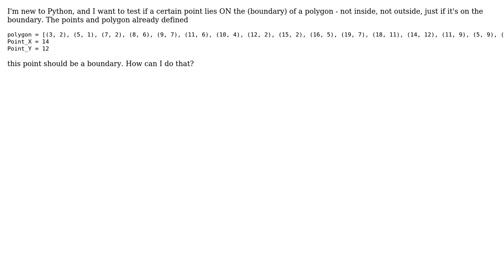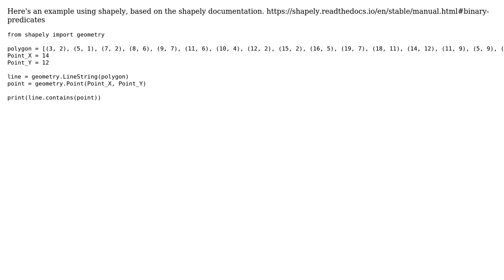GIS: Determining if point on boundary using shapely?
With thanks & praise to God, and with thanks to the many people who have made this project possible! | Content (except music & images) licensed under CC BY-SA | Music | Images & others | With thanks to user PolyGeo user Inas user davemfish and the Stack Exchange Network Trademarks are property of their respective owners. You are responsible for your own actions.